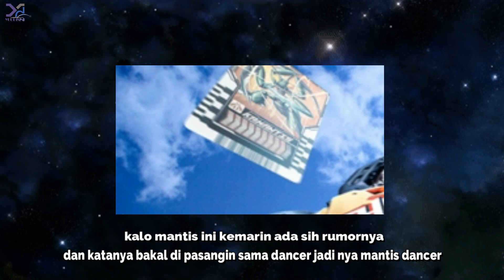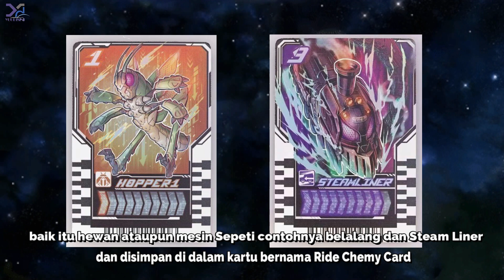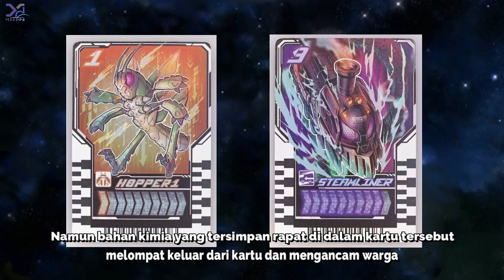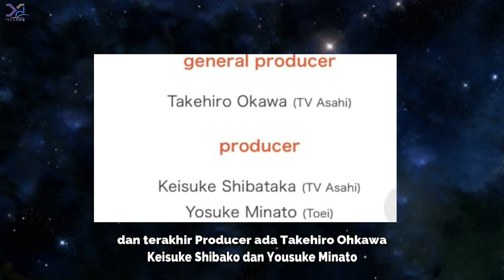Kamen Rider Gotchard is Real !!! Bukan Lagi Rumor , Yuk Kita Bahas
Berita Terbaru Kamen Rider Gotchard is Real !!! Bukan Lagi Rumor guys , mari Kita Bahas 仮面ライダーガッチャード